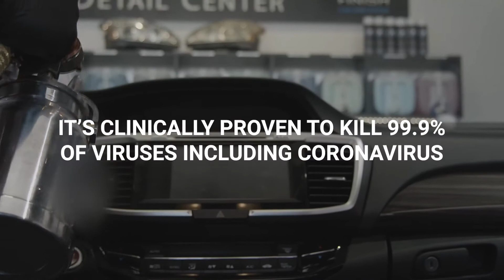Your Safety Deserves the Best.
Our store is dedicated to keeping you healthy during this stressful time, which is why we are proudly sanitizing your vehicle with top-of-the-line sanitizer after every service and test drive. Your safety deserves the best.